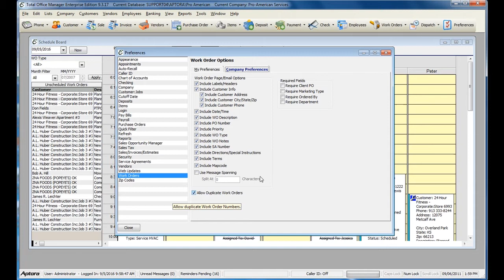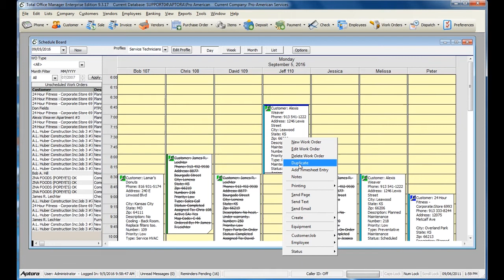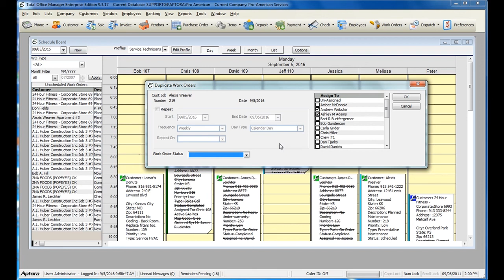How to Duplicate a Work Order in Total Office Manager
Video will show you how to Duplicate a Work Order. Duplicating a Work Order is used to send multiple people to one call, or for a call that lasts more than one day.